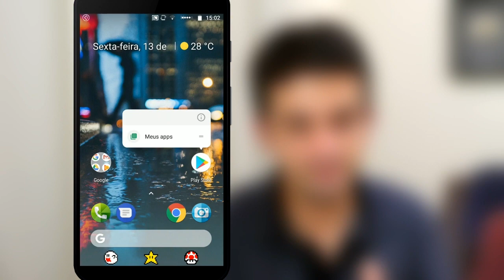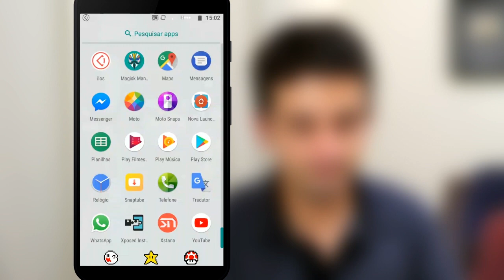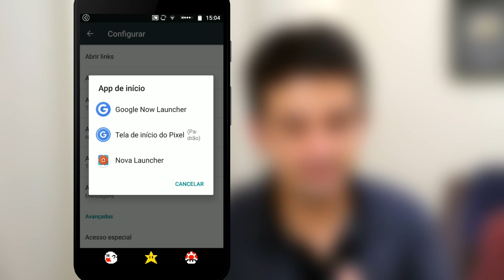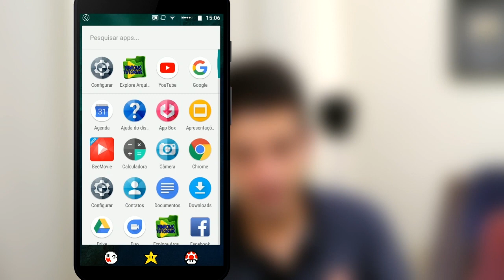AGORA É OFICIAL - LAUNCHER GOOGLE PIXEL 2 - PERSONALIZAÇÃO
SAIU ESSA SUPER LAUNCHER QUE DEIXA SEU ANDROID IGUAL AO GOOGLE PIXEL 2 OU PIXEL XL, BORA APRENDER A INSTALAR.